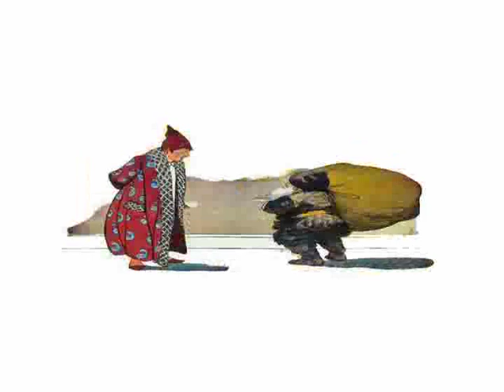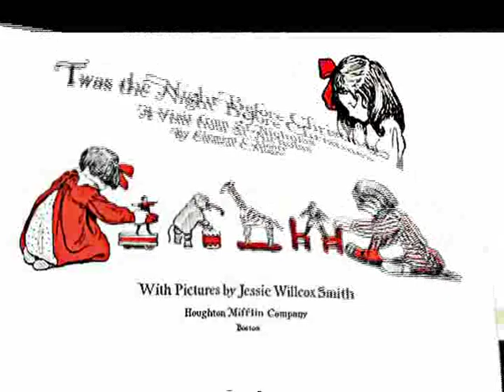T'was the Night before Christmas read by Ocean Belcher 2012